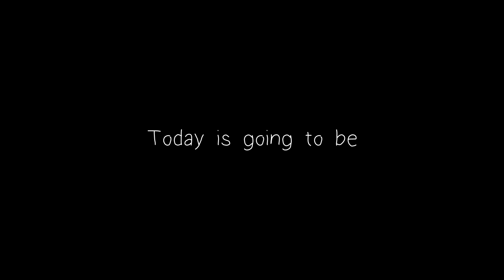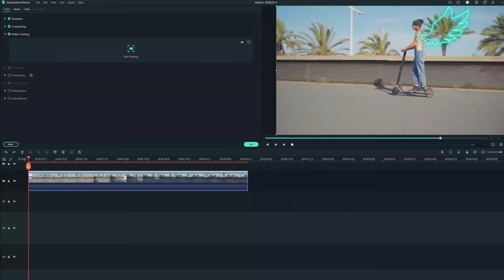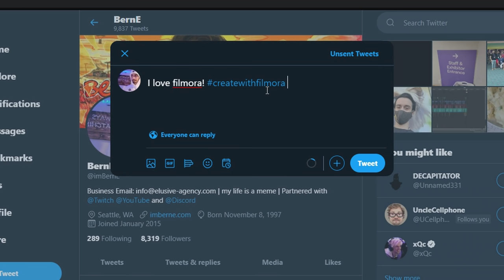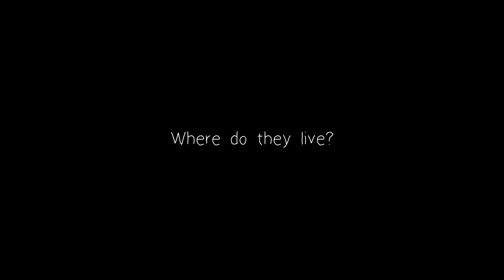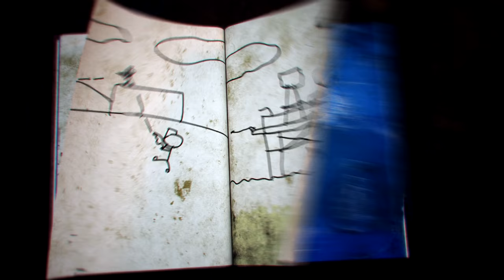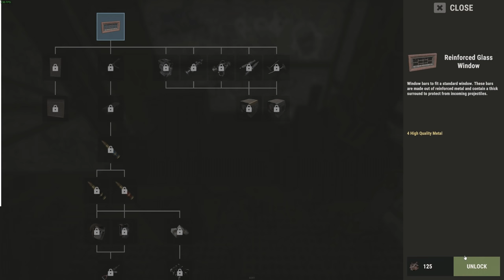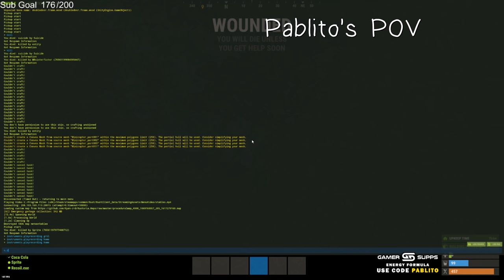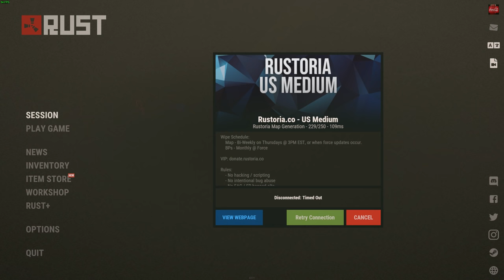TEACHING A DOUCHEY GROUP A LESSON | Rust Movie